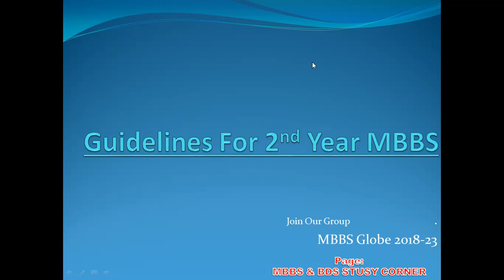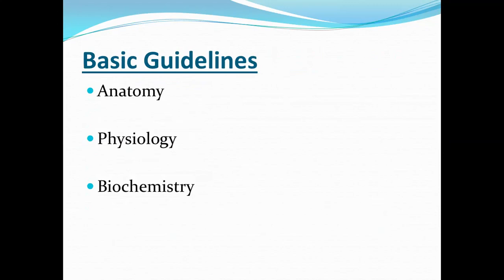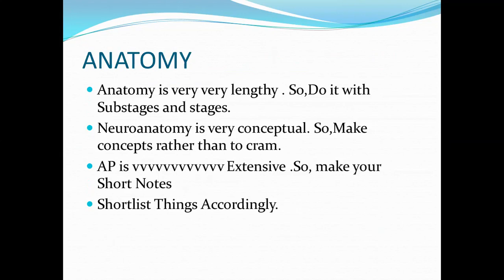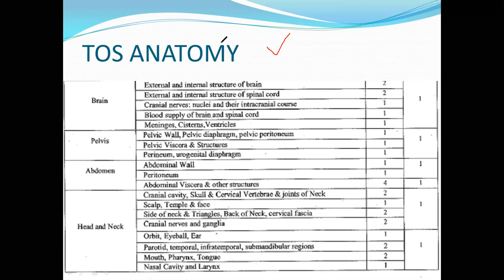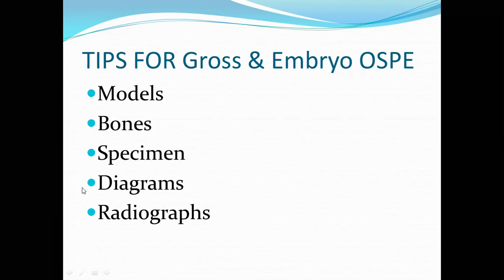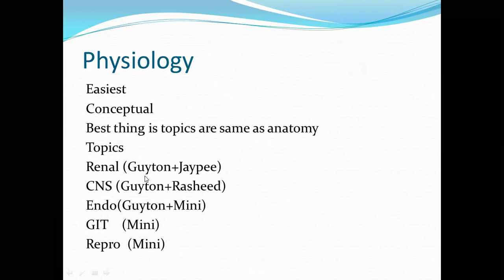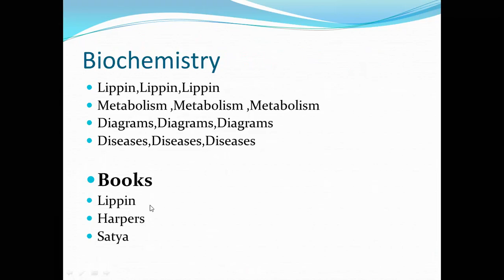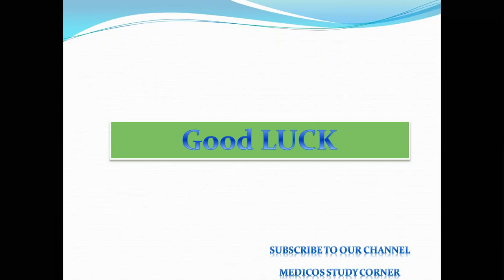Guidelines for 2nd year MBBS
Guidelines related to TOS, Book selection, MCQs practice, Study Orientation and Plans for 2nd year